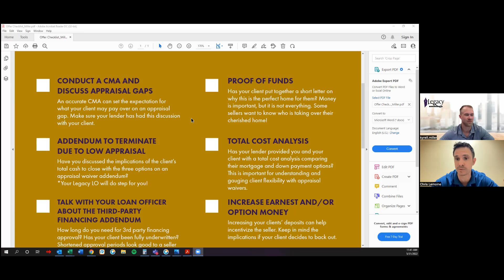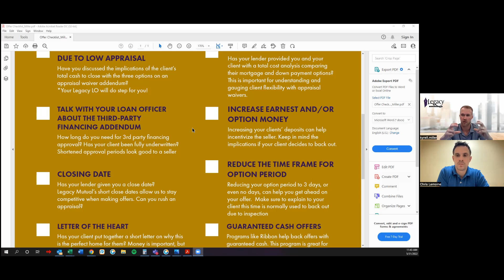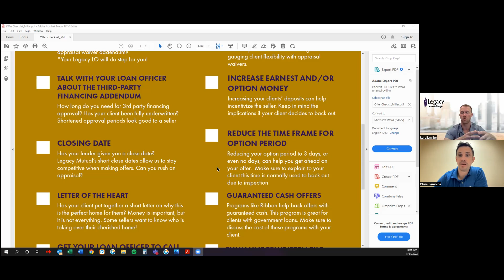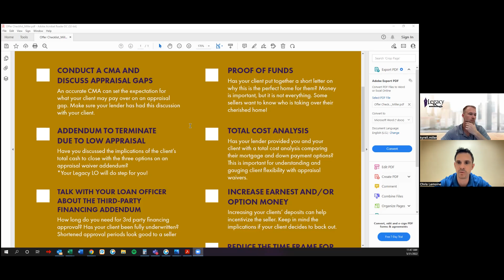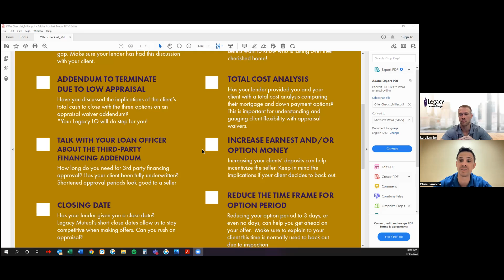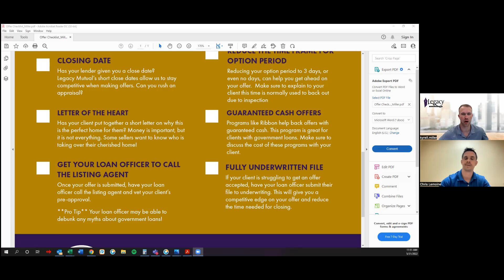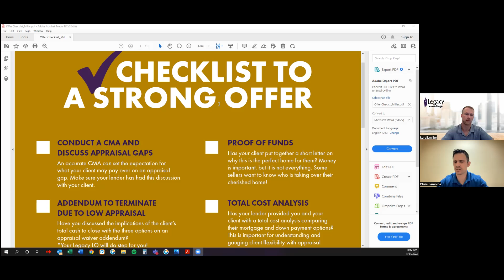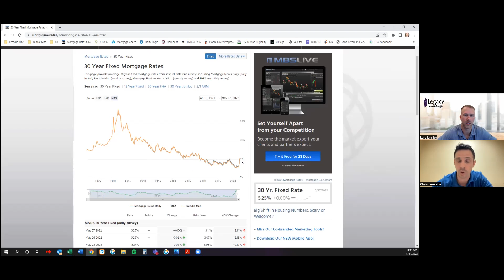Questions to Ask Your Mortgage Lender: Part 2 - How to Win an Offer?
In this video, Kyrell Miller, Expert Mortgage Lender from Legacy Mutual Mortgage, meets with Licensed Texas Realtor (from x2 Realty Group), Chris Lemoine to discuss steps and strategies to win an offer in this competitive Dallas-Fort Worth Sellers' Market. Kyrell & Chris briefly add in at the end a brief overview on interest rates, which will be covered more so in PART 3 of the Questions to Ask your Mortgage Lender series.